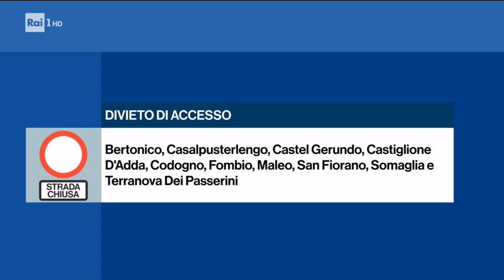ALESSANDRA CANALE RAIUNO TRAFFICO 27 febbraio 2020 ore 6:40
Rai pubblica utilità cciss unomattina tg1